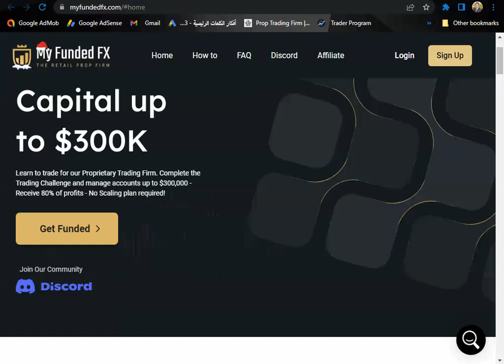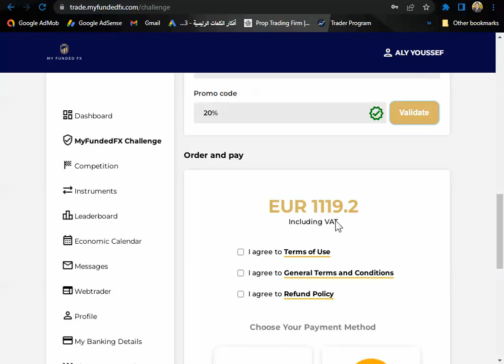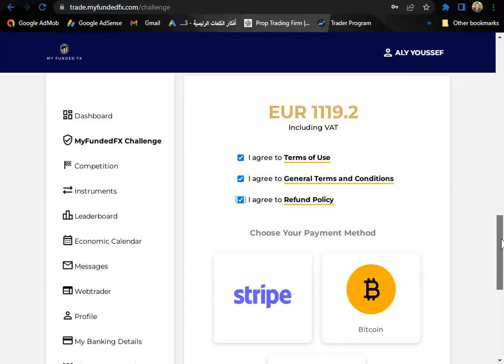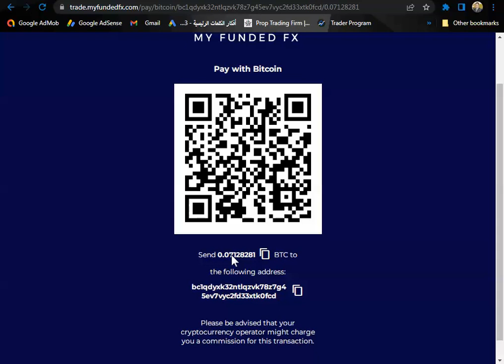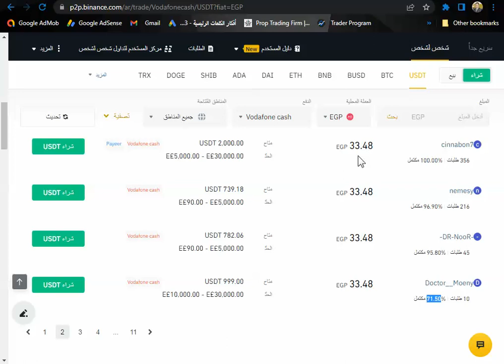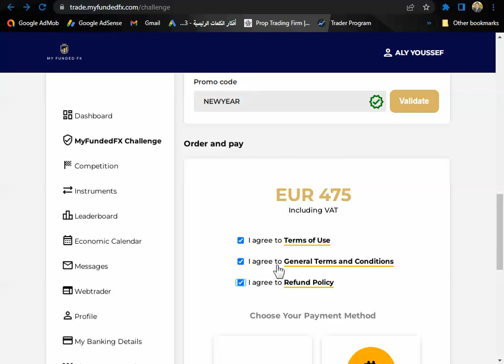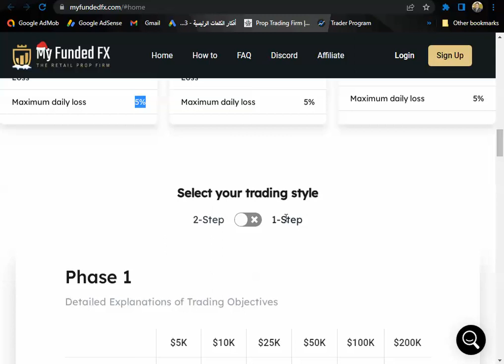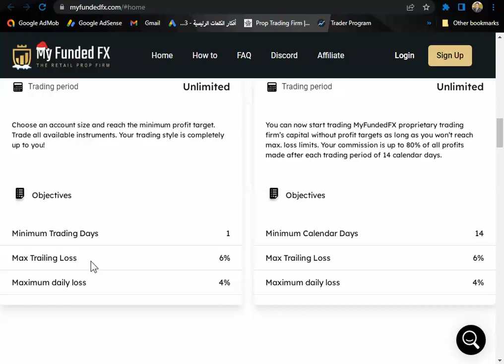عروض شركة myfundedfx للتمويل في سوق الفوركس وكيفية الأستفادة منها ؟!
كود العرض : NEWYEAR
العرض ساري حتى نهاية يوم 31 ديسمبر
لا يوجد قيود مقيدة في هذه الشركة
العرض 5 % خصم على الحسابات
و125 % استرداد رسوم
و تحصل على 10 % أرباح على المرحلة الأولى سواء كان الحساب مرحلة واحدة أو مرحلتين
myfundedfx#
FOREXPROPFIRM#
للتسجيل معنا في شركة myfundedfx
كود العرض : %20
العرض ساري حتى نهاية يوم 1 يناير 2023 وهو ساري على كل حسابات المرحلتين خصم 20 %
ويوجد حساب ال 300 ألف دولار